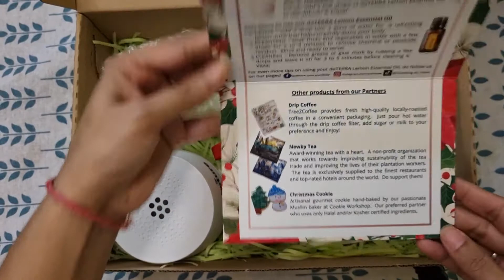Christmas present from Accenture Singapore!!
Hello Friends,
Wishing you Merry Christmas & Very happy new year.